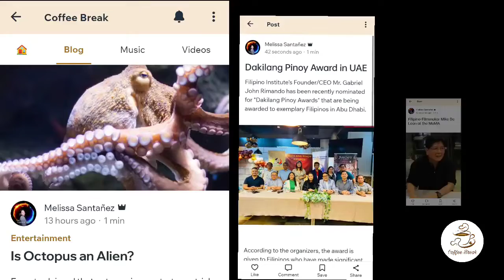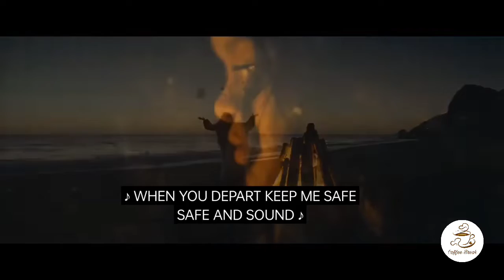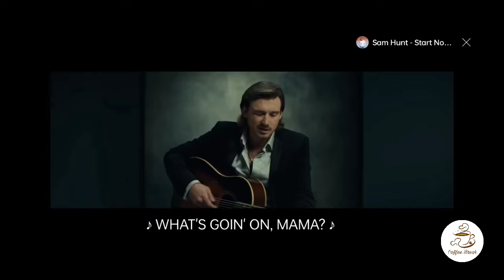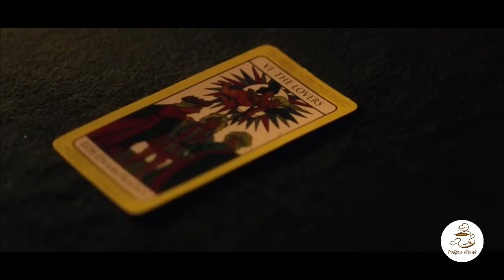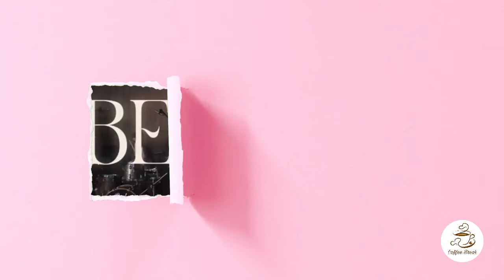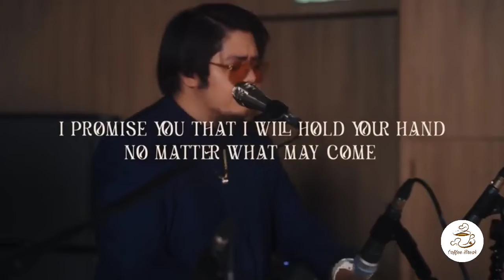Latest blogs & music videos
Latest  @Coffeebreak

CoffeeBreak home of great news and best music updates.